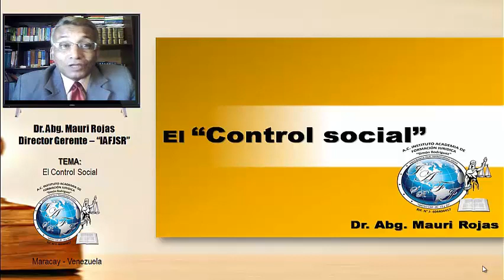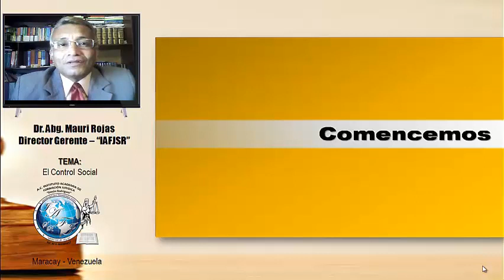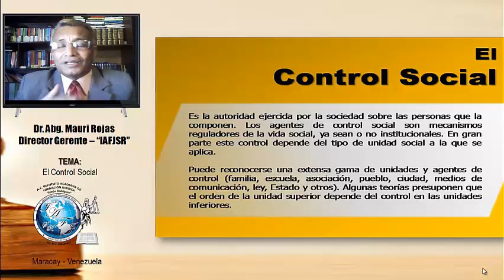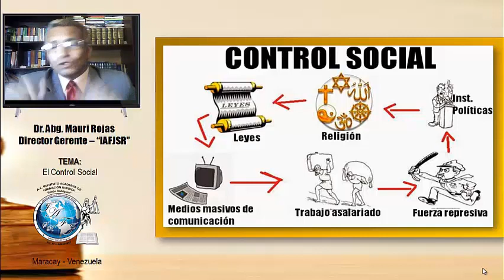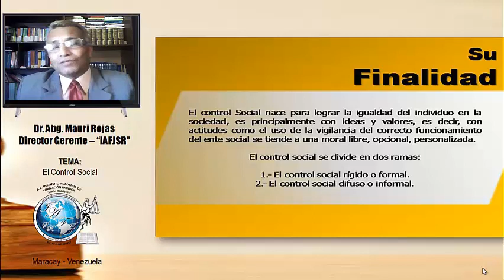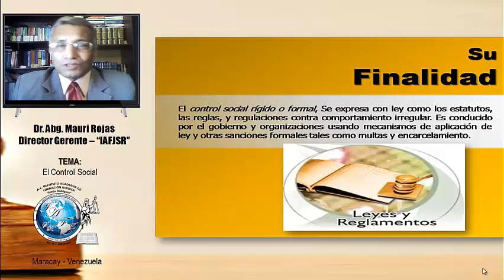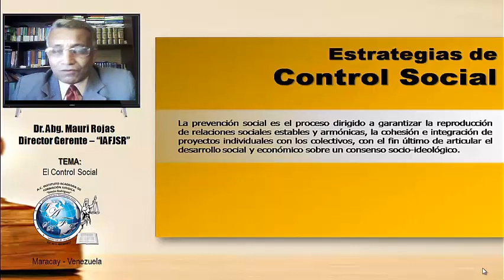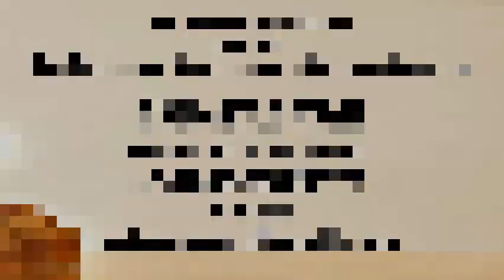4.- EL CONTROL SOCIAL - DR. ABG. MAURI ROJAS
EL CONTROL SOCIAL.

Hola.

El podcast en “EL CONTROL SOCIAL”, es uno de los programas más importantes desarrollados por el Instituto Academia de Formación Jurídica Simón Rodríguez, institución educativa privada de la cual soy su fundador y actual Director Gerente y que se encuentra ubicada en la Ciudad de Maracay de nuestra bella Venezuela.

Te deseo la mayor de las Bendiciones de parte de nuestro Señor Jesucristo y te invito a acompañarme en este esplendido recorrido de verdades profesionales, emocionales y espirituales.

Maracay Venezuela